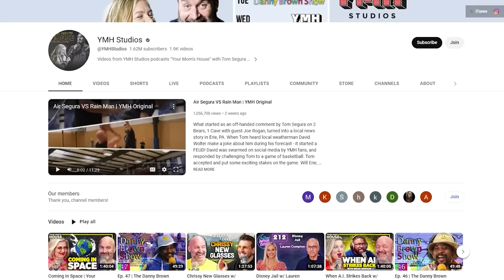Is YMH Garbage? w/ H. Foley & Kevin Ryan | Your Mom's House Ep. 703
We are updating our channel memberships! You now get more content for the same low prices!

Welcome back to the Mommy Dome with Tom Segura and Christina P! We open with a clip of our favorite drunk guy, we talk about how hard it is to be a drunk, drugs, NASCAR and Joe Rogan's new Austin comedy club The Comedy Mothership. We revisit Blind Bob, watch Dr. Now yell at some big patients, talk about one of the pickiest eaters they've encountered, and share stories of their wild kids.
Then, we welcome comedians and co-hosts of the podcast Are You Garbage, H. Foley and Kevin Ryan! We talk wash cloths, hygiene, introduce the guys to Blind Bob and give Christina a pop quiz on Cheetahs and Leopards. They talk about garbage food tendencies, garbage education and review Christina's TikTok curations.

YouTube Chapters
00:00:00 - Intro - Opening Clip
00:06:40 - Booze and Drugs
00:17:41 - Comedy Mothership
00:22:26 - Blind Bob aka S*** Eyes
00:29:56 - Big Girls and Dr. Now
00:39:16 - Picky Eater
00:44:13 - Tom and Christina's Kids Terrorize House Guests
00:51:35 - Intro Kevin Ryan and H. Foley
01:04:20 - Wash Cloths and Garbage Hygiene
01:11:10 - Blind Bob and Big Cat Pop Quiz
01:15:03 - Do you know what a Levono is?
01:18:45 - Garbage Food
01:43:26 - TikToks
01:50:52 - Undertaker Story
01:53:09 - Back to TikToks
01:57:39 - Closing Song - "What A Pig" by Clareity Beats

Gambling Problem? (MA), Call 877-8-HOPENY/text HOPENY (467369) (NY)
If you or someone you know has a gambling problem, crisis counseling and referral services can be accessed by calling 1-800-GAMBLER (CO/IL/IN/LA/MD/MI/NJ/OH/PA/TN/WV/WY), 1-800-NEXT STEP (AZ), 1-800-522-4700 (KS/NH), 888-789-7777/visit ccpg.org (CT), 1-800-BETS OFF (IA), (OR), or 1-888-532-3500 (VA).

21+ (18+ NH/WY). Physically present in AZ/CO/CT/IL/IN/IA/KS/LA(select
parishes)/MA/MI/MD/NJ/NY/OH/PA/TN/VA/WV/WY only. Void in MA/NH/OR/ONT. Eligibility restrictions apply. Valid 1 per new customer. Min. $5 deposit. Min. $5 prefight moneyline bet. Bet must win. $150 issued as bonus bets that expire 7 days (168 hours) after being awarded. . Ends 5/28/23 at 11:59PM ET. On behalf of Boot Hill Casino & Resort (KS).